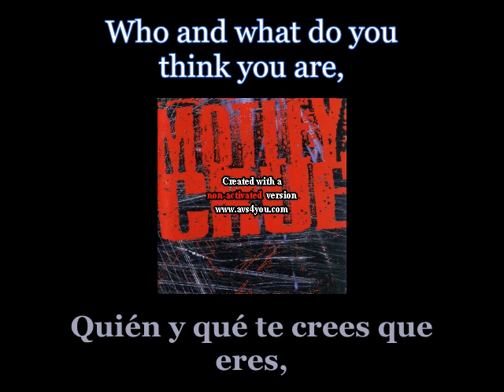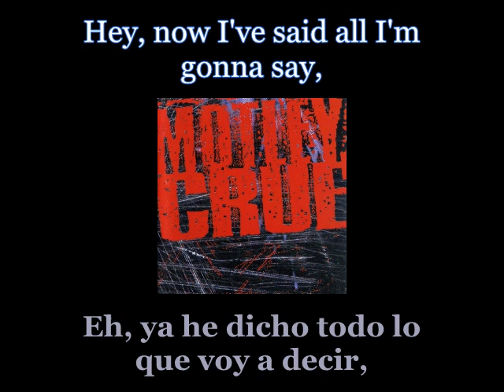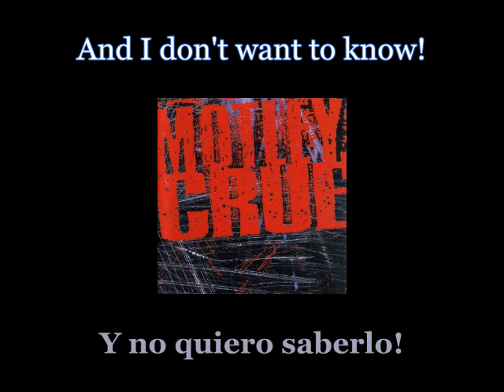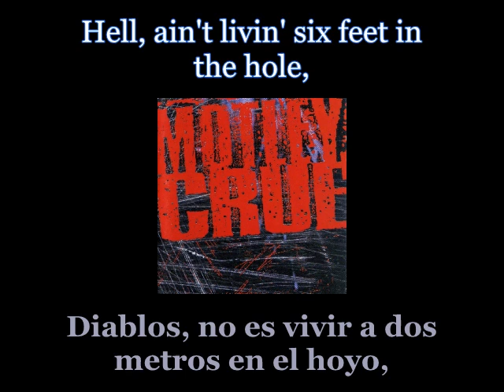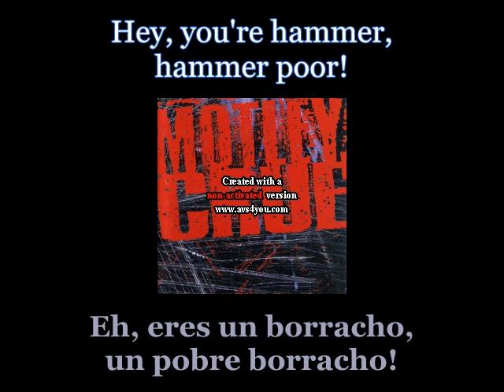Mötley Crüe - Hammered - 07 - Lyrics / Subtitulos en español (Nwobhm) Traducida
Artist: Mötley Crüe
Track: Hammered
Album: Mötley Crüe
Year: 1994
Genre: Glam Metal / Heavy Metal / Hard Rock
Country: United States